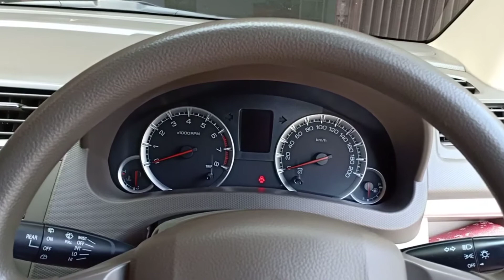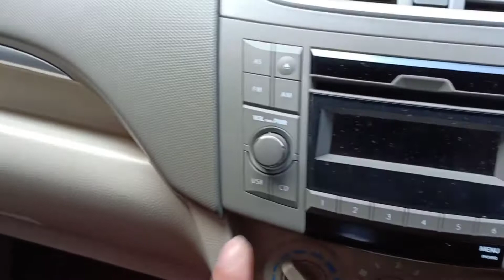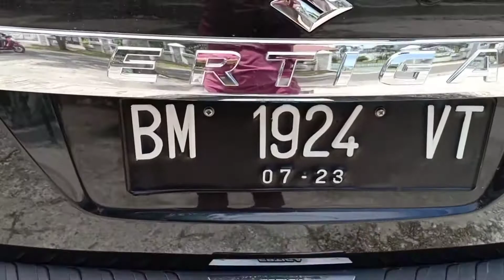Suzuki Ertiga type GL thn 2018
interior masih bersih dan rapi, semua berfungsi dengan normal.
dan tenaga juga masih ok

Terima Kasih